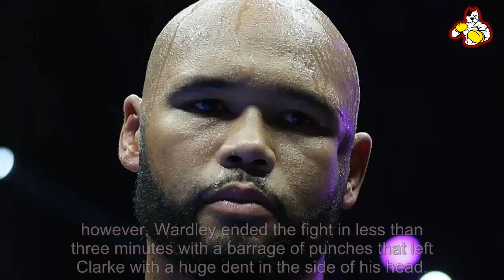Frazer Clarke Update Emerges After Boxer Was Left With Awful Head Dent - Boxing News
Boxer Frazer Clarke was stunned by Fabio Wardley as the two met in Riyadh, Saudi Arabia, on the undercard of Artur Beterbiev vs Dmitry Bivol. His injury has now been suspected to be a fractured cheekbone, according to boxing promoter Frank Warren. For the second time in 2024, the two heavyweights locked horns in the ring after their maiden bout